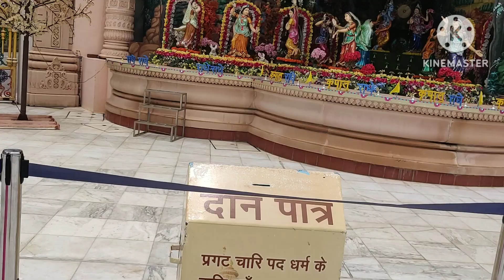Barsana Kriti mandir me laddu Gopal ke saath 🥰♥️🙏